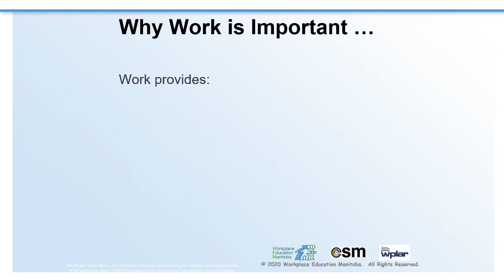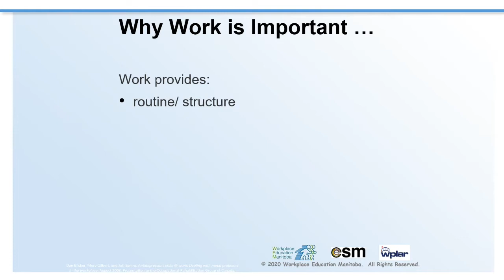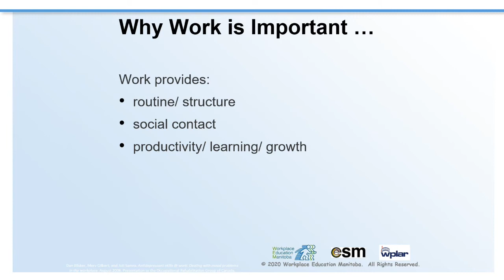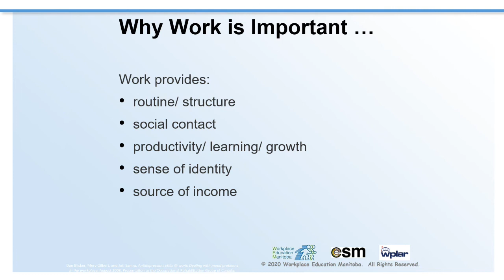Why Work Is Important